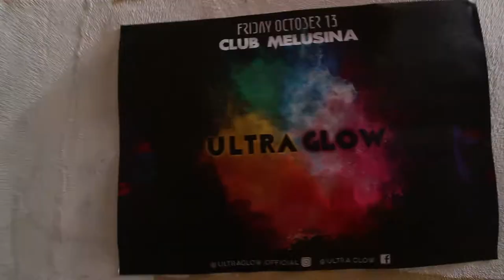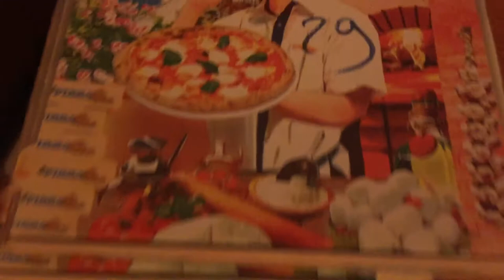Medieval fortress in Luxembourg! (Europe vlog 3 of 10)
In this one, we explore the casemates in Luxembourg!